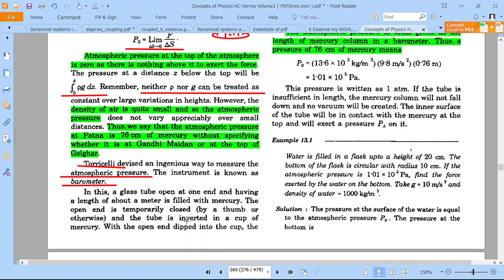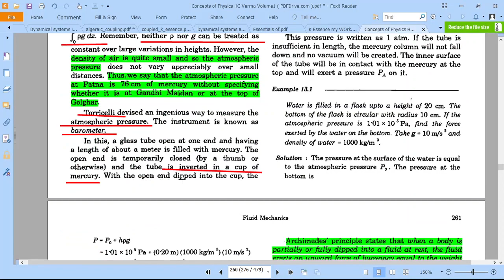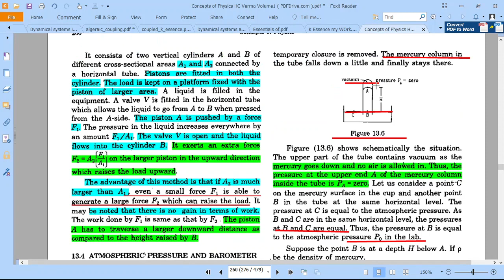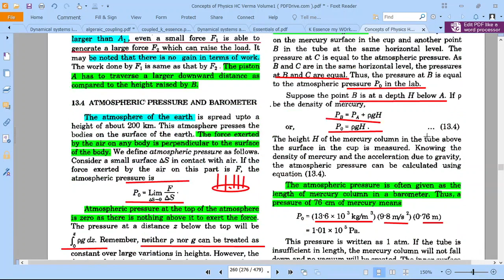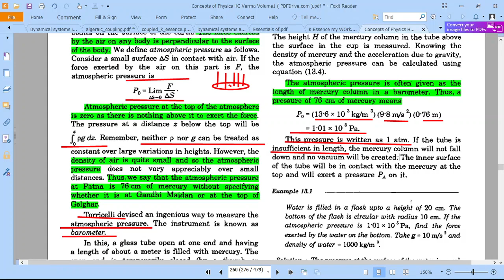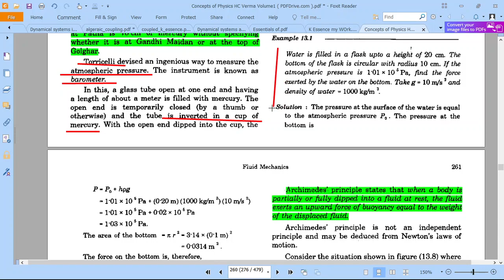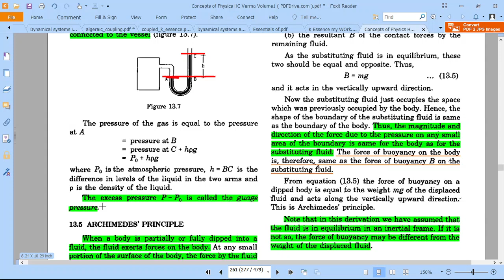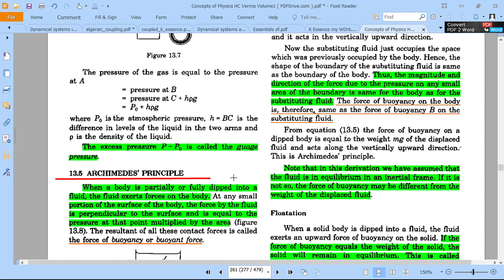How to measure Atmospheric Pressure Barometer and Manometer | HC Verma Book Reading Fluid Mechanics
Physics HC Verma AudioBook - Fluid Mechanics Chapter 13
IIT NEET SLK
How to measure Atmospheric Pressure Barometer and Manometer.

Mic Used- Boya Mic ,

Board - White Physical Board Rs. 600
Pen - Physical Blue Marker pen
Photo Editing Software - Adobe Photoshop cc2015 for Thumbnails